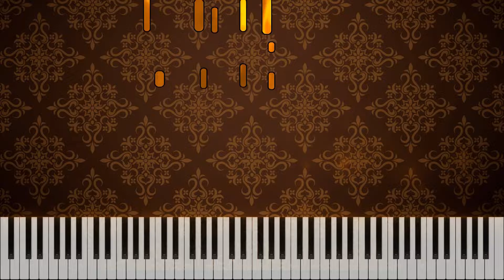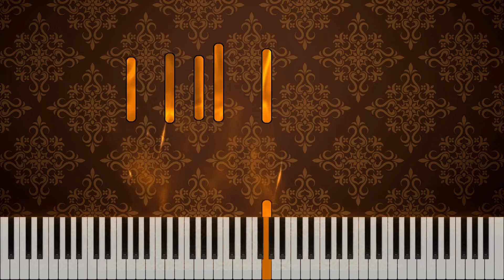Cateen (Happy Birthday To Everyone - Variations in all 12 major keys) Piano Variations | SeeMusic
*Welcome to Musical Essence!*
Your sanctuary for piano, free MIDI files– no stress, just vibes.

🎵 *ORIGINAL:*

Whether you’re here to learn piano songs, jam along, or unwind, you’ve found your video. Let’s make music feel alive!

*What’s Here for You:*
► Free MIDI Files & Synthesia Tutorials – (new MIDIs drop fortnightly!).
► MIDI Discord Schedule – All MIDI files go live in our Discord 2 weeks after video releases! 🎁
► Request ANY Song – Join the community, suggest tunes, and I might bring them to life.

*Behind the Sound* 🎹
VST: (tba)
DAW: Reaper
Questions about my setup? Drop a comment – I’ll geek out with you!

🔗 Join our Music Lovers on Discord: Early MIDI access + exclusive perks
🎹 Free MIDI Library: Download MIDI Files (ready for your listening or playing experience!)

🗨️ *Let’s Chat!*
Or just say hi – I read every single one!